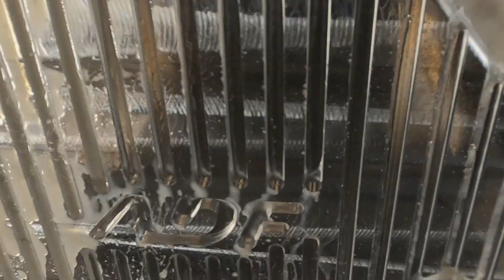ADF CVT Transmission Pan Manufacturing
Manufacturing process of the all new ADF CVT Transmission Pan
Enhance your Subaru's performance with the Billet Subaru CVT Transmission Pan, designed specifically to improve transmission efficiency and longevity. This premium upgrade is made from robust 6061 aluminum, known for superior heat dissipation and strength, ensuring your vehicle operates at its best even under demanding conditions.

Key features of the Billet Subaru CVT Transmission Pan include:

Superior Cooling: The aluminum material provides excellent heat management, crucial for maintaining optimal transmission temperatures and preventing overheating.
Increased Durability: With its thick walls and additional fin thickness, this pan not only adds strength but also eliminates the need for a skid plate, allowing for better heat regulation.
Enhanced Fluid Capacity: This pan holds more transmission fluid than standard options, which aids in longer fluid life and reduces the frequency of changes, thus saving on maintenance costs.
Magnetic Oil Drain Plug: This feature traps metal particles, protecting your engine and enhancing the longevity of the transmission system.
This upgrade is a perfect choice for anyone looking to enhance their vehicle’s durability and performance, especially for off-roading and demanding driving conditions. It's a transformative upgrade that significantly contributes to the overall health and longevity of your CVT transmission.